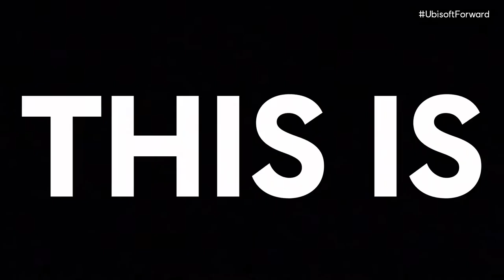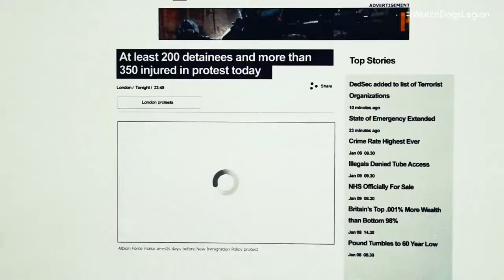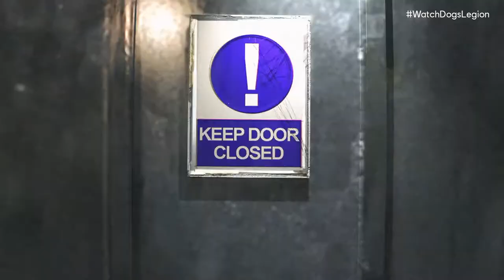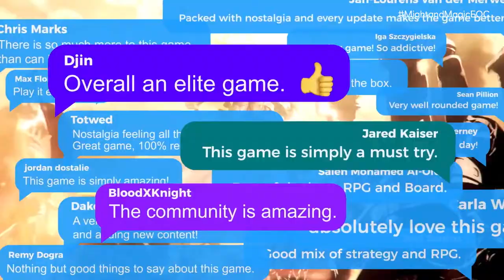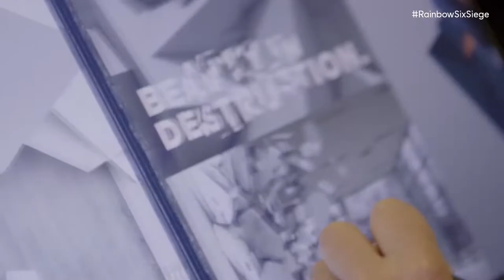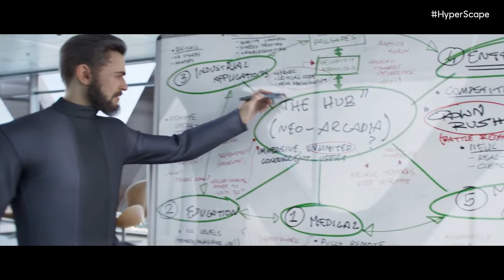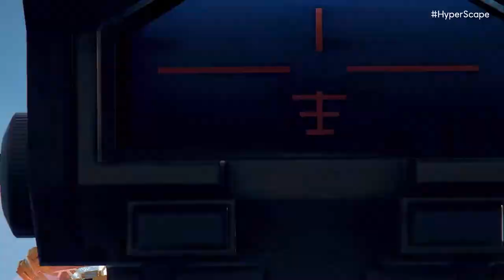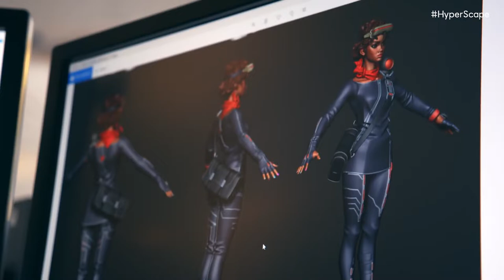Ubisoft Forward 2020 | Full Show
Timestamps:
0:00 - Ubisoft Forward
0:47 - Watch Dogs Legion
15:32 - Brawlhalla
16:48 - Might and Magic: Era of Chaos
17:50 - Elite Squad
19:24 - Rainbow Six Siege
22:16 - Hyper Scape
30:09 - Phil Spencer (Head of XBOX)
31:04 - Assassin's Creed Valhalla
40:36 - Yves Guillemot (Co-founder and CEO Ubisoft)
41:11 - Far Cry 6
47:07 - Ubisoft Forward Outro
47:41 - Assassin's Creed Valhalla Gameplay (Post-Show)
1:19:22 - Hyper Scape (Post-Show)